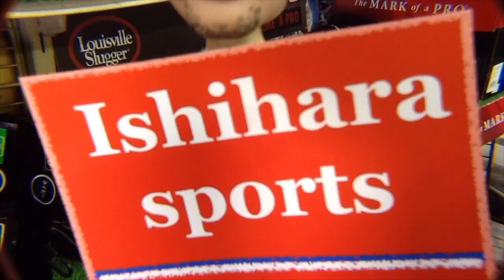グラブの修理 シングルポストウエブ ローリングス 硬式 内野手用 RelaceAGlove SinglePostSingleBarWeb Rawlings #775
今日の修理は、シングルポストシングルバーウエブ （セパレートレーシング）です。 前回ご紹介した ローリングス さんの硬式内野手用グラブです。

キャッチャーミットの修理(ウエブレース編) How to relace a glove (Catcher's mitt web) #707

グラブの修理（シングルポストウエブ編）How to relace a glove Single Post Web #705

グラブのリレース (パームレース) How to relace a glove (Palm Lace) #695
グラブのリレース (変形シングルポスト編) How to relace a glove (Single post) #694